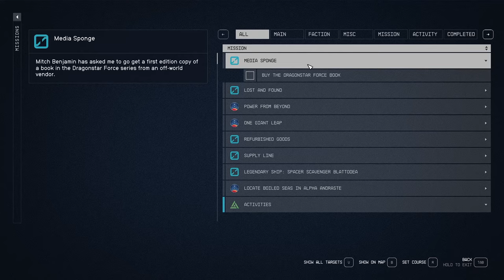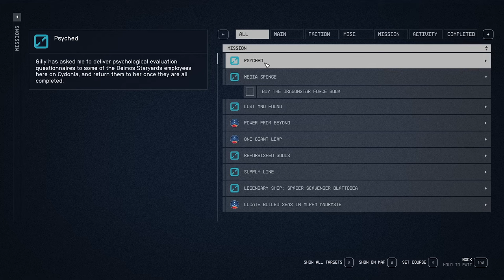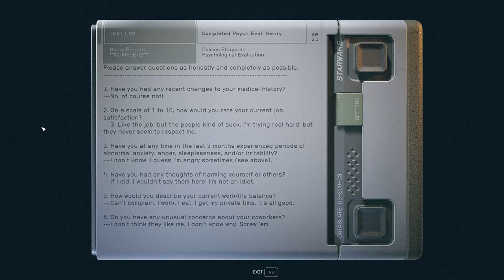Charitable Acts - Starfield 146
After returning to Bog to give him Madeleines ring, we head over to Cydonia to do some good works! From giving money to a struggling mother to...putting up frog posters, we're doing it all. We end up meeting a miner called Rivkah who is very sick but she can't see a doctor.